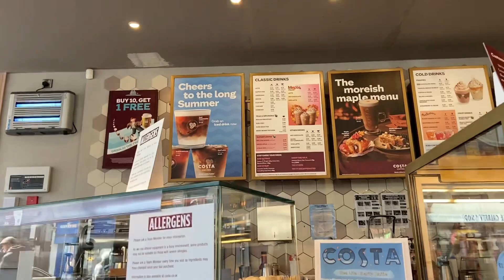Sunday church day in UK🇬🇧💒|| costa coffee ☕️ || kannada vlog